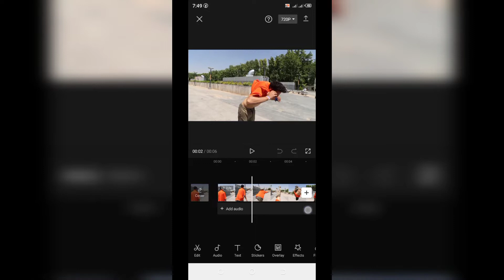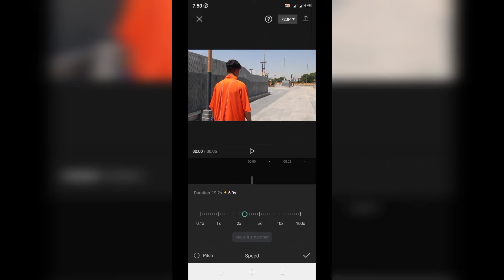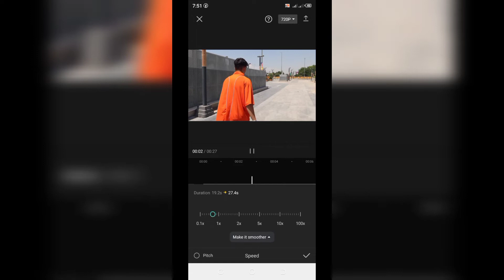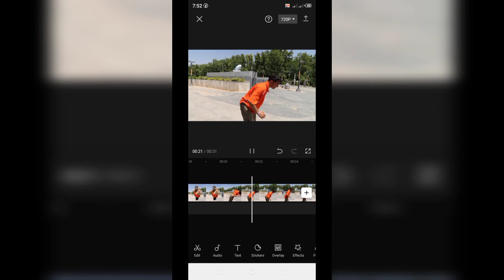How to Slow motion Video In capcut On Android Mobile | Like TIKTOK Videos| Mobile Editing Tricks 😘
2:- Pixellab Editing

3:- Video Editing In Mobile

4:- Face gora Kaise Kare

5:- creat Logo

6:- Pixellab photo Editing

7:- Make Posters in Android

8:- Make Banners

9:- How to make logo in Pixellab

10:- create Thumbnail inmobile

11:- Kinemaster Video Editing

12:- Capcut Editing

13:- Face white Kaise kare

14:-bVideo Editing in mobile

15:- Kinemaster me Video edit Kaise kare

16:-bpoetry video in kinemastet

17:- professnal logo in Pixellab

18:-Logo makeup in mobile

19:- capcut tricks

20:-Pixellab tutorial

21:- Snapseed tutorial

22:- Kinemaster tutorial

23:-CB Photo Editing

24:-capcut editing

23:-Hair Style Photo Editt

24:-Cartoon Photo Edit in PicsArt